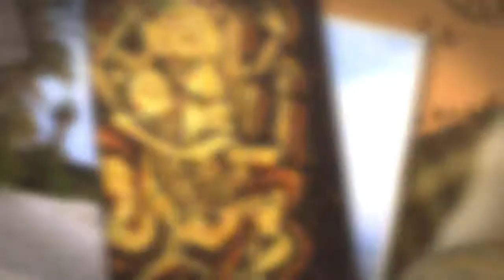Frida and Me - Available now Book Trailer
Frida and Me, a stunning new memoir by Eli N. Weintraub - created